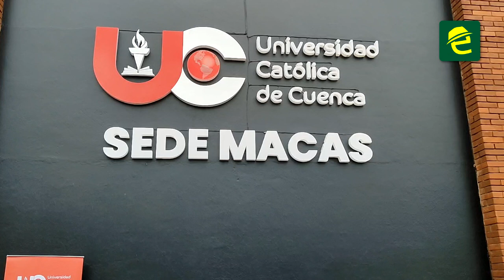Universidad Católica de Cuenca sede Macas firma convenio con el Municipio de Morona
[EL DATO] INTERESANTE: la Universidad Católica de Cuenca, sede Macas firmó un importante convenio con el Concejo Cantonal de Protección de Derechos del cantón Morona.

La mañana de ayer jueves, 05 de octubre, en el Salón de la Ciudad, se llevó a cabo la firma del “Convenio específico de práctica de servicio comunitario entre la Universidad Católica de Cuenca (UCACUE) y el Consejo Cantonal para la Protección de Derechos del cantón Morona (CCPD).

El acuerdo interinstitucional tiene como objetivo la ejecución del proyecto: "Estrategias para la erradicación de la violencia, justicia terapéutica y restaurativa en víctimas en la zona 6”.

La relevancia de esta cooperación radica en el enfoque de lucha contra la violencia en la Región, así como en la vinculación con la sociedad de 26 estudiantes de la carrera de Derecho.

El alcalde Francisco Andramuño en calidad de representante legal del CCPD y Jovina Jaramillo en representación del Rector de la UCACUE, firmaron este importante acuerdo que contribuirá a reducir los índices de violencia en el Cantón Morona.